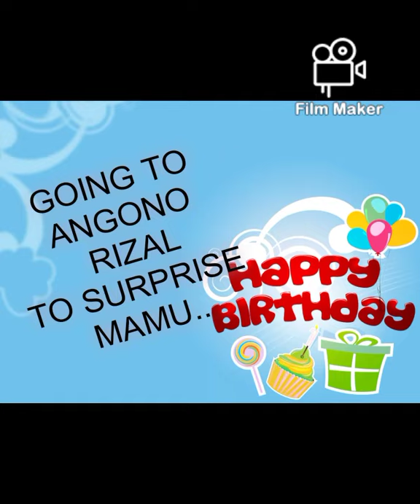June 11, 2021